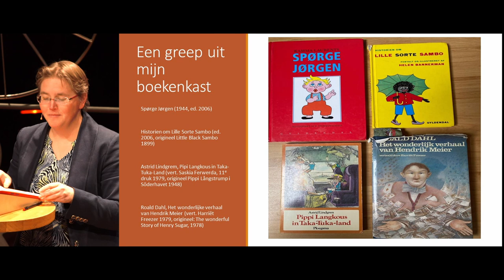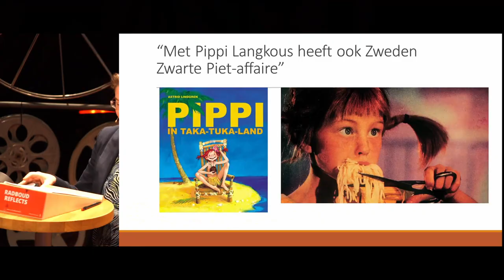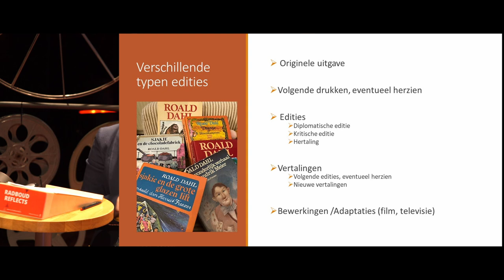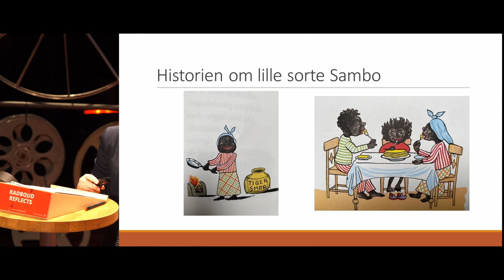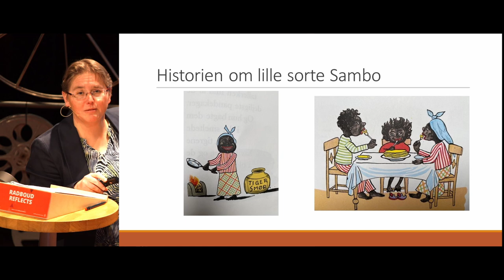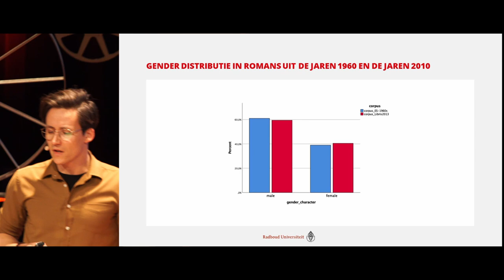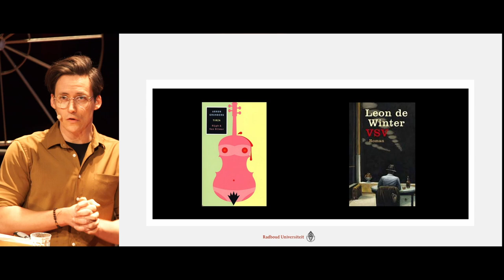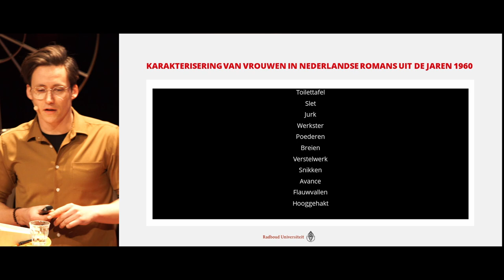Roald Dahl hertaald: voortschrijdend inzicht? | Neerlandici Lotte Jensen en Roel Smeets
Caspar Slok uit Sjakie en de Chocoladefabriek is niet langer ‘dik’, maar ‘enorm’. Dit is een van de vele aanpassingen die de Britse uitgever Puffin deed in de kinderboeken van Roald Dahl. Door woorden en passages aan te passen, zo stelde de uitgever, kan iedereen weer genieten van Dahls avonturen. Zonder aanstoot te nemen aan stereotyperingen die niet meer van deze tijd zijn. Kan een geliefde roman achterhaald zijn? En hoe moeten we daar dan mee omgaan? Kom en luister naar neerlandicus Lotte Jensen over het hertalen van kinderboeken en neerlandicus Roel Smeets over stereotypen in de literatuur.

Roald Dahl hertaald: voortschrijdend inzicht? | Lezing en gesprek door neerlandici Lotte Jensen en Roel Smeets | Maandag 13 maart 2023 | 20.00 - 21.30 uur | LUX, Nijmegen